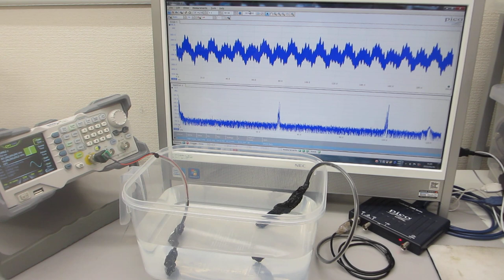超音波発振（スイープ発振、パルス発振）システムーー樹脂容器を利用した、メガヘルツの超音波発振制御実験ーー（超音波システム研究所）